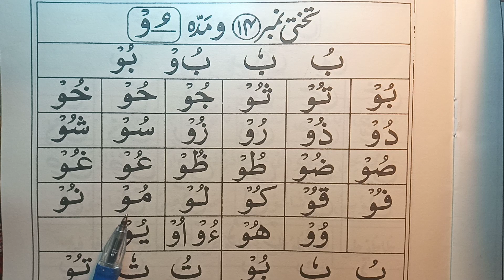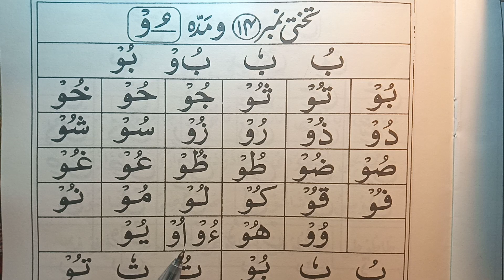IQRA QAIDA|Takhti Number 14 Waow Madda Part 1|Learn Quran With Mariam Siddique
In Shaa Allah It Will Be Sadqa e Jaria For You
Jazakum ullah o Khair